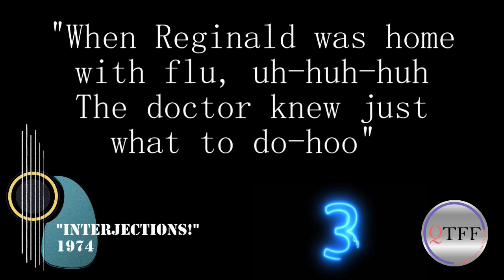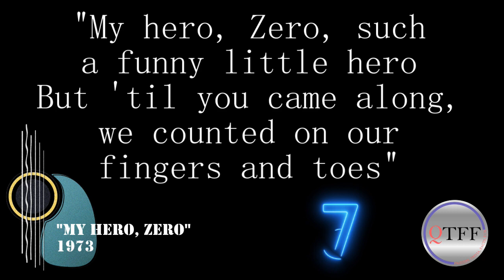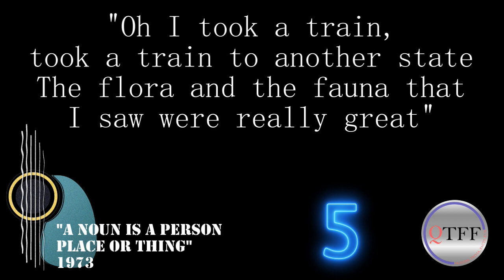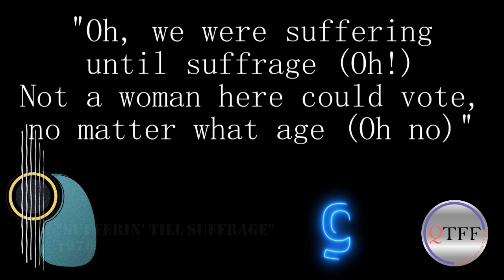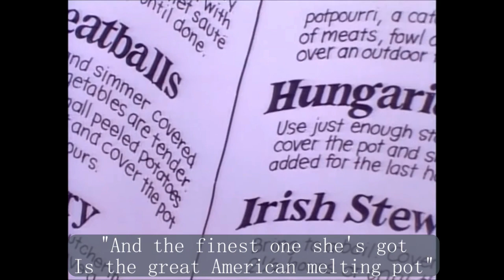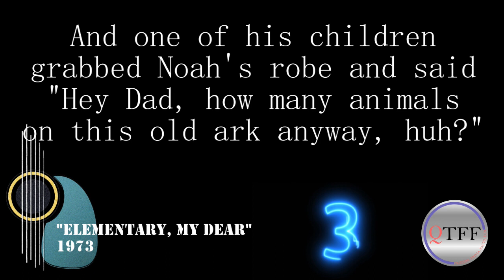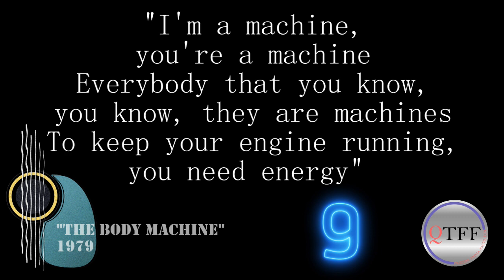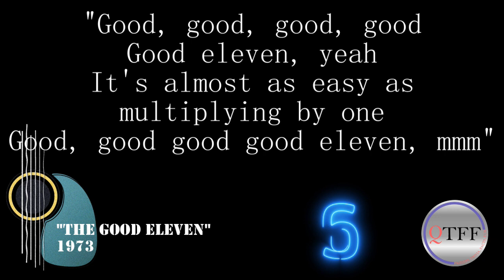MUSIC QUIZ / Finish the Lyric From 36 Different School House Rock Songs!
Another one of my music quizzes - Today's episode is just too fun!  Just like Don't Forget the Lyrics, but with all of your favorite songs from School House Rock!  Do you remember all of these iconic songs from your childhood?

All of your favorites are here:  I'm Just a Bill, Conjunction Junction, 3 is a Magic Number, Ready or Not Here I Come,  A Noun is a Person Place or Thing, Lolly Lolly Lolly, Mr. Morton and all of the rest of your favs!